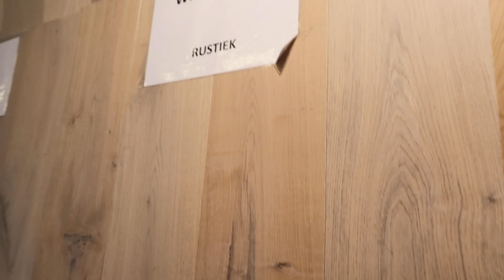MIJN STUDIE & DE TUIN OPKNAPPEN - Weekvlog #58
Hoi lieve mensen! Als je wilt weten wat er deze week allemaal gebeurt moet je gewoon even lekker kijken hihi!

Dannnn; Ik probeer jullie mee te geven hoe ik in deze quarantaine tijd bedrijven steun die dat nodig hebben. Deze week is dit het nieuwe Poké bowl restaurant van de zus van onze tegelzetter.
Ze heeft de lekkerste poké bowls dus mocht je uit Utrecht komen; steun haar in deze tijd en bestel heeeerlijk eten!